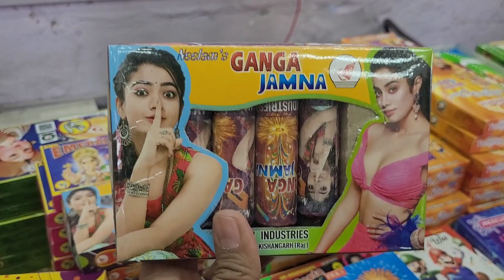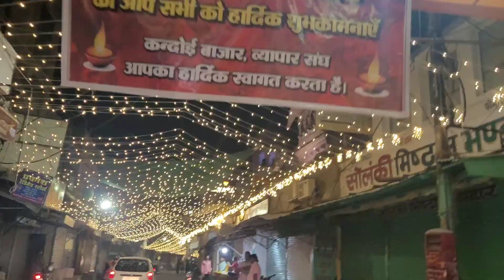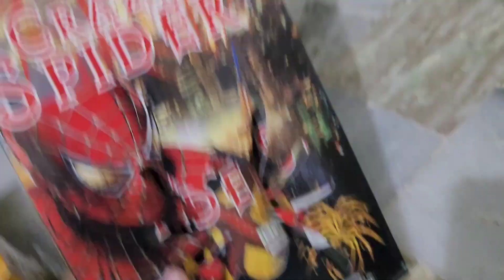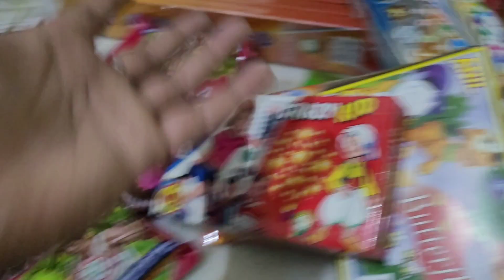Best Diwali vlog ever ⭐ Diwali kyu manate he ⭐50000 के पटाखे 5000😱 में 90% ऑफ ⭐🎇🪔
इस वीडियो में हमने परिवार के साथ दिवाली के त्योहार को खूब प्रेम के साथ मनाया हे इसमें हमने , दिवाली क्यू मनाते हे वो बताया हे तथा जोधपुर की गलियां जो दिवाली के टाइम कैसे सजाई जाती है वो भी और खूब सारे पटाखे छोड़े 🙏
diwali kyu manate he
diwali me kya kya kare
diwali ko kese manaye
diwali kese manaye
parivar ke sath diwali celebration
diwali celebration with family
patakho ke sath kiya khub maje
parivar ke sath manaya diwali
jayshreeram
ese manate he diwali